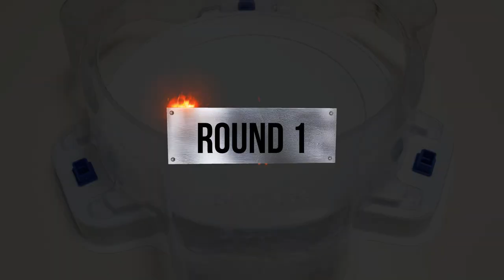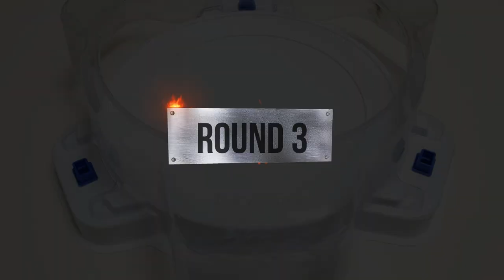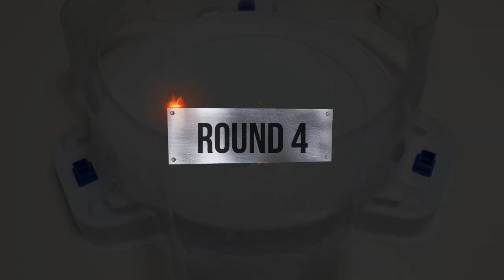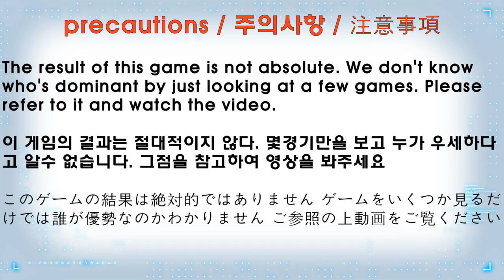【 Xiphoid Xcalibur VS ALL Ragnaruk 】 Beyblade Burst BU ベイブレードバーストBU 베이블레이드 버스트 BU 지포이드 엑스칼리버